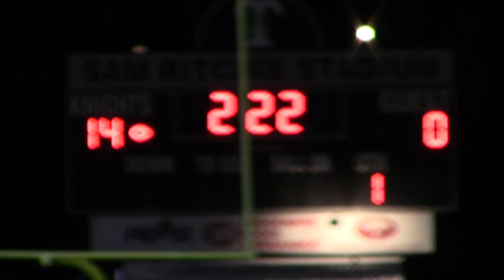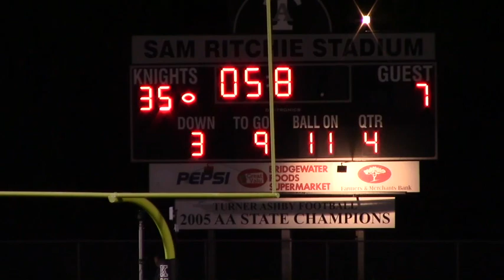Turner Ashby HS vs Broadway Football 10/11/2019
High School Football, Rockingham County, VA Ta wins 35-7